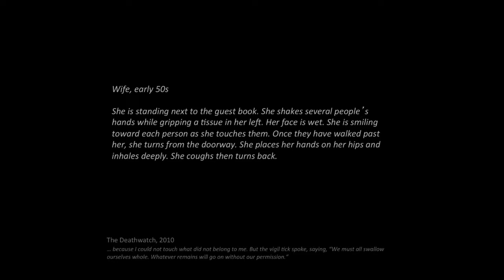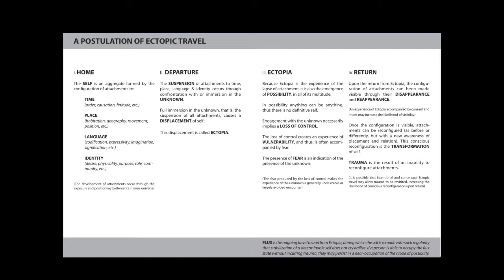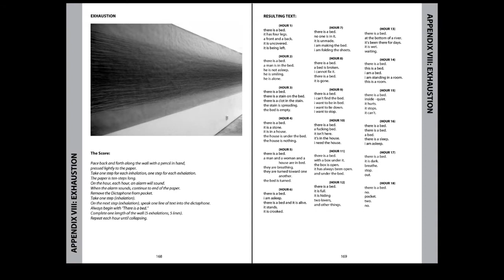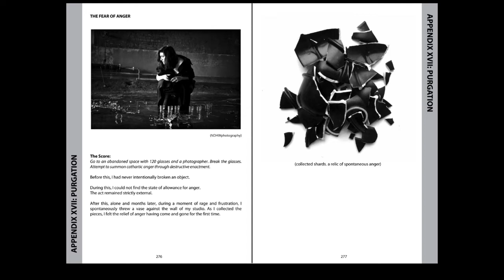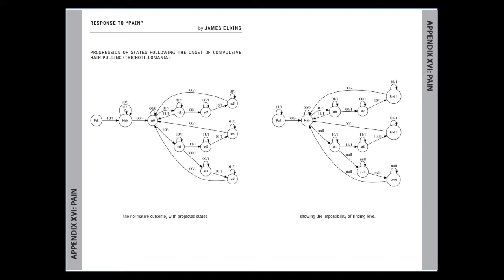Elise Goldstein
Elise Goldstein is a researcher and performance artist working at the intersections of psychoanalytic traditions, religious ritual and sexual practices. She stages encounters, performances and exchanges with others to explore issues of trauma, recollection and transference. A trained hypnotherapist, Goldstein also holds an MFA from the School of the Art Institute of Chicago. She lives and works in Basel, Switzerland.